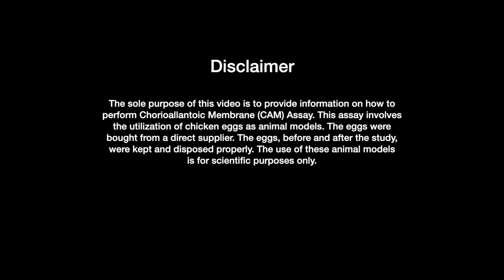Chorioallantoic Membrane (CAM) Assay: Tools and Techniques | JPTV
The Chorioallantoic Membrane (CAM) assay is a robust technique that can be used to monitor the invasion of cancer cells and to assess the role of novel compounds and potential therapeutic pathways. It is a helpful alternative to murine in vivo models for the study of cancer development and metastasis. In this video, you will see how we perform and use CAM assay to determine the anti-cancer properties of our nutraceutical products.

EQUIPMENT:
Camera: Canon M50 or iPhone X
Computer: Apple Macbook Pro (i7 9th-Gen)
Editor: Final Cut Pro and Motion